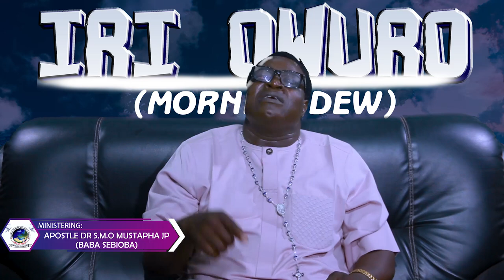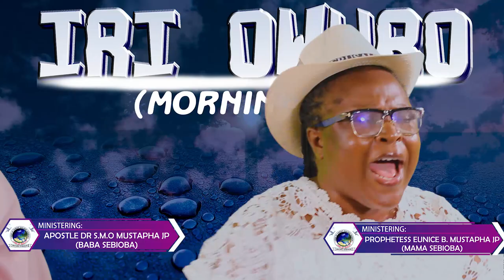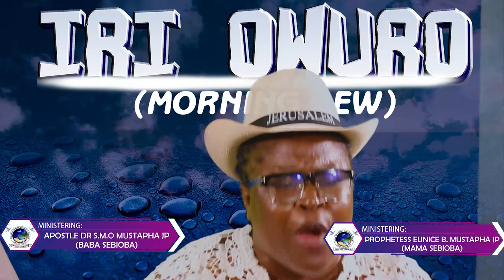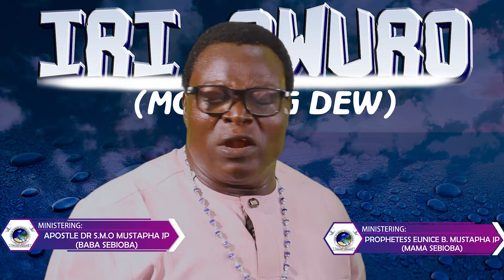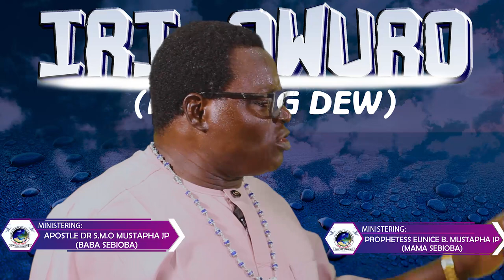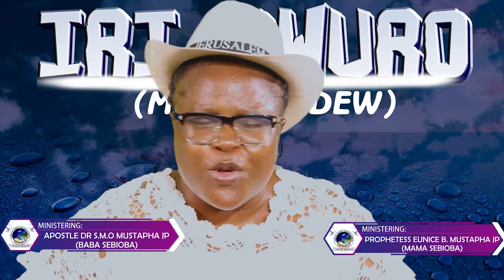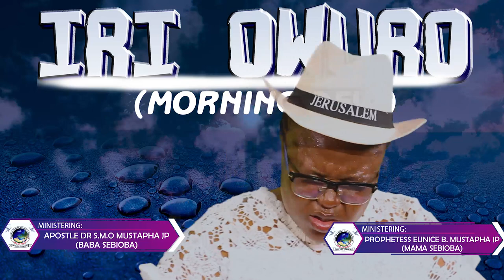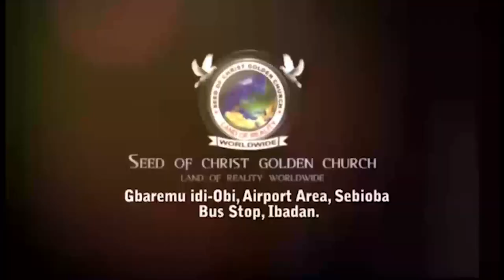IRI OWURO {MORNING DEW} DAY 5TH OF JUNE